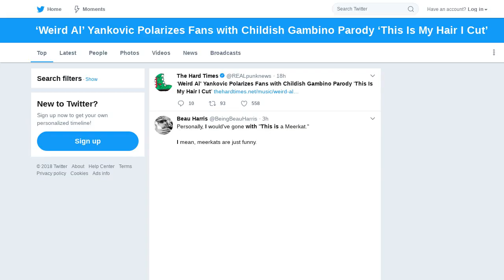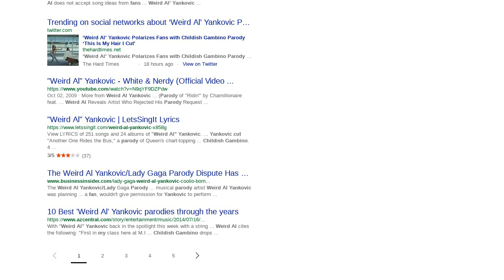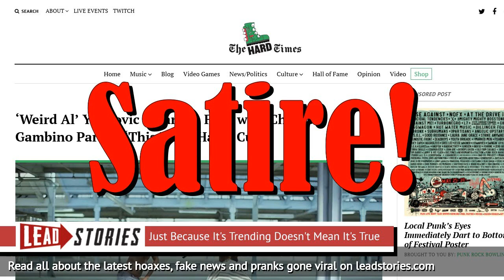Weird Al Yankovic Did NOT Polarize Fans With Childish Gambino Parody This Is My Hair I Cut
FAKE NEWS: WEIRD AL YANKOVIC DID NOT POLARIZE FANS WITH CHILDISH GAMBINO PARODY THIS IS MY HAIR I CUT

Did Weird Al Yankovic come out with a parody song and video titled "This Is My Hair I Cut" that spoofed Childish Gambino's "This Is America"? No, that's not true: a satirical music news website made some satire about Weird Al and people thought it was real. However Weird Al released no such song, the entire thing was made up and the picture illustrating the story was just a photoshop.